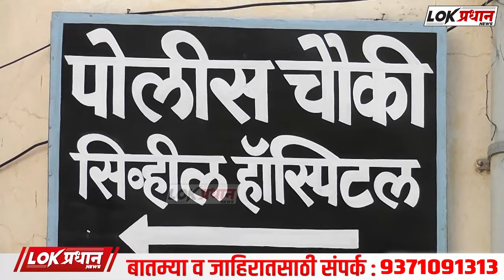सोलापूर विहिरीत आढळला 21 वर्षीय महिलेचा मृ-तदे-ह